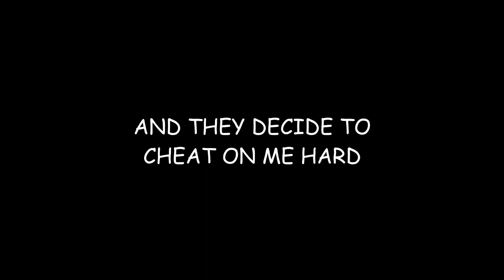[CONFIRMED] YOONGI'S HAIR IS EDIBLE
is it that necessary to deceive me like this, bighit? is it? i wasn't expecting so much. wth. but jabHEY where's suckjin??